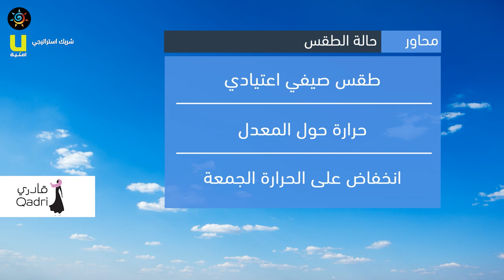طقس العرب - الأردن | النشرة الجوية الرئيسية | الثلاثاء 2020/8/18